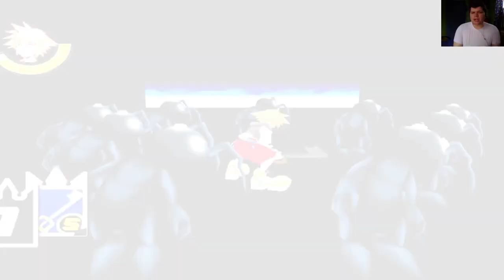I HATE BOTTOMLESS DARKNESS! | Kingdom Hearts Re:Chain of Memories (#7)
Welcome back to kingdom hearts Re:chain of memories! this episode was pretty fun to record, and we made some pretty good progress in Agrabah!
but I never wanna use bottomless darkness on a door ever again...

-Social Media-

-James